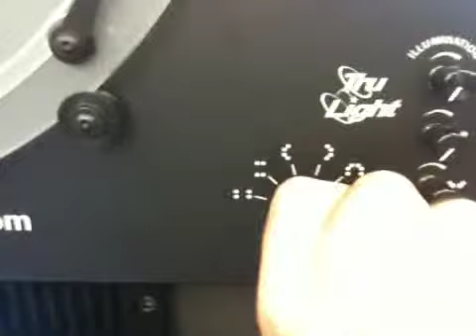LED Illumination on CC-14 Optical Comparator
Get the world's first all-LED TruLight™ illumination with variable intensity from CCP  a truly innovative technology for optical comparators.

A high-brightness monochromatic green LED backlight is standard on all of our benchtop optical comparators, as well as the CC-20.

The Oblique (Dark Field) TruLight Ringlight, with its 8 white LEDs that can be switched on in six fixed directional patterns for effective directional lighting, is standard on CC-16 and optional on CC-14 and CC-14L.

The white LED TTL coaxial surface light that provides unsurpassed direct surface illumination with variable intensity is available on CC-14L, CC-14, CC-16, and CC-16 5x.

TruLight LEDs are extremely bright, and provide consistent performance. They will last the lifetime of the optical comparator, while consuming only a fraction of the energy required for tungsten illumination.